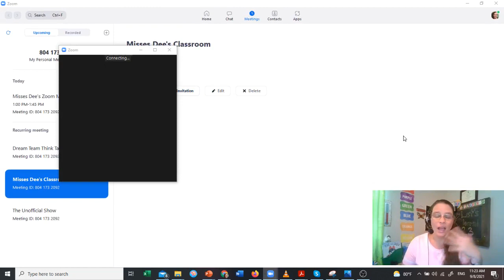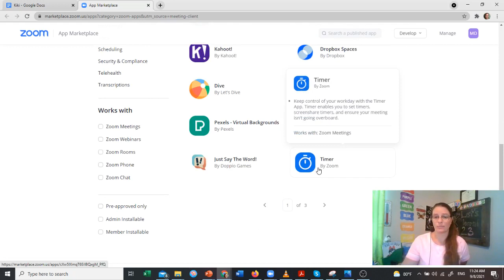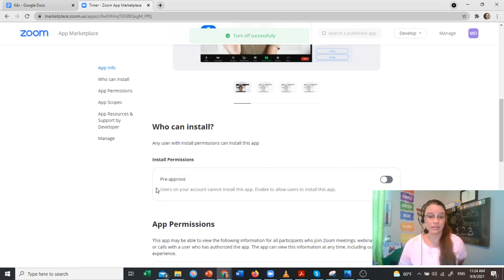Zoom Tip: Adding a Timer to Zoom (and other apps!)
Misses Dee here with a question for all you online teachers!  Do you ever use timers in your classes?  I had been using an old fashion handheld digital timer that beeped obnoxiously when time ran out but was barely audible on my microphone, nor could the student SEE the time unless I held it up to the screen! How archaic!

Then I started inserting YouTube timer videos into google slides!😣🙄 Getting better every day!

NOW! I share this killer Zoom tip with you! Adding a timer to Zoom (and other apps!) through its app integration is so simple! Check it out!

I have Facebook Groups you can join to get more connected with me, too! Look for Misses Dee's Outschool Corner or click:

Happy teaching.